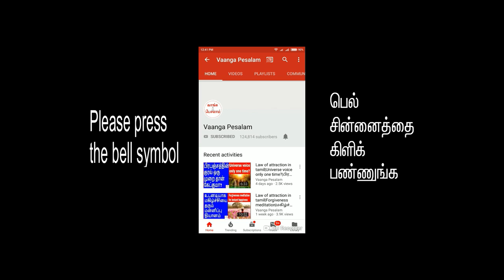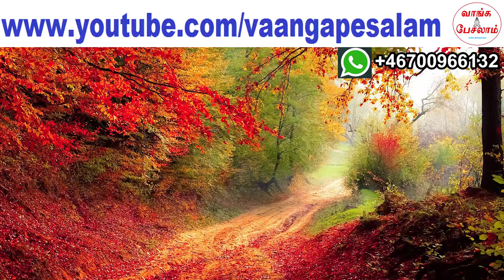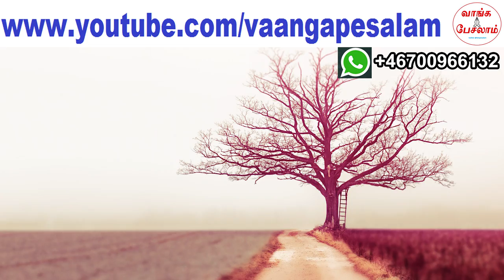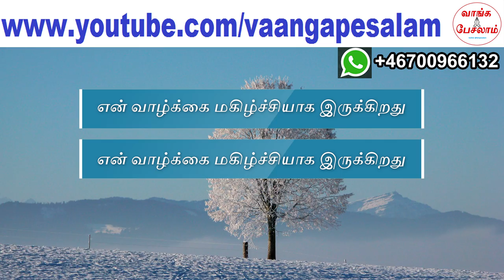Do this everyday.Miracles will happen in life|தினமும் இதை செய்தால் நினைத்தது நடக்கும்|Vaanga Pesalam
தினமும் இதை செய்தால் நீங்கள் நினைத்தது நடக்கும். பிரபஞ்சம் உங்கள் வாழ்க்கையை மகிழ்ச்சியாக வைத்திருக்கும். அது என்ன என்று தெரிந்து கொள்ள, இந்த வீடியோவை நிச்சயம் பாருங்கள்.

If you do this every day, your thoughts will become true. Universe will keep your life very happy.To know about that secret technique, please watch this video.